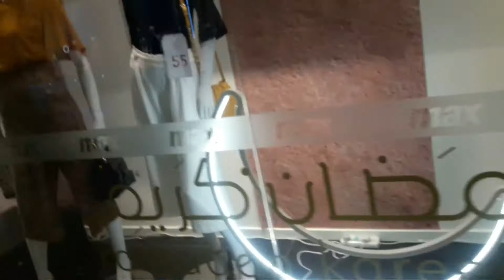Inside Bawadi mall , Al Ain, UAE काय आहे अलेन येथील बवादी मॉलमध्ये Marathivlog - 15